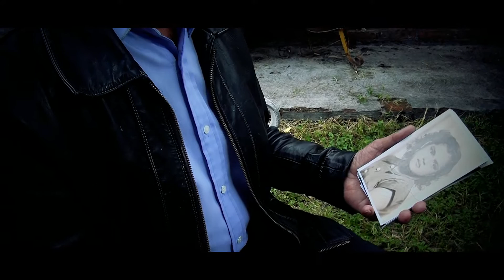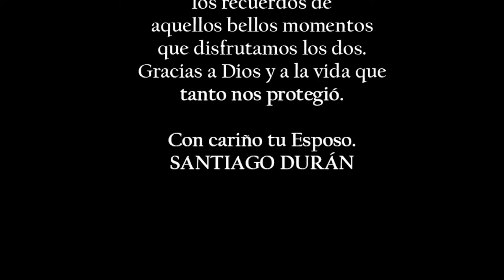Detalles & Recuerdos Santiago durán